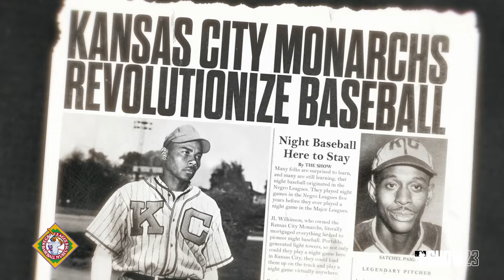MLB The Show 23 - Official Storylines & the Origin of Night Baseball Trailer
In the latest MLB The Show 23 trailer, learn more about the influence the Negro Leagues has had on Baseball with Storylines in MLB The Show 23. MLB The Show 23 is launching on March 24 for PlayStation 5, PlayStation 4, Xbox One, Xbox Series S|X, Nintendo Switch, and PC.